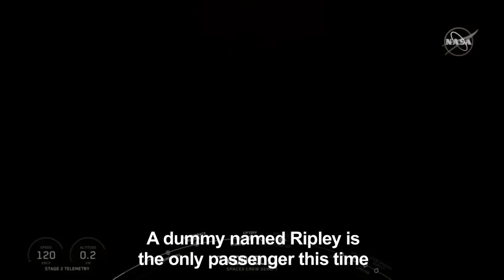SpaceX and NASA successfully launch a rocket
SpaceX and NASA give a post-launch press conference in Cape Canaveral after the successful demo flight of Crew Dragon capsule. SpaceX CEO Elon Musk confirms the mission "worked so far" and expressed his "great appreciation" for NASA.